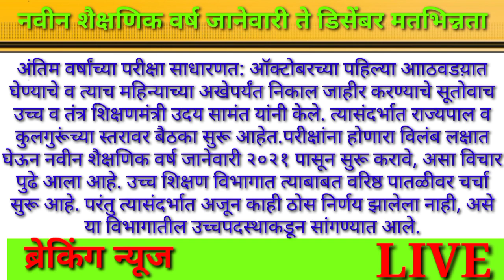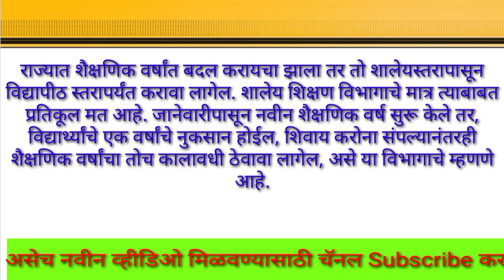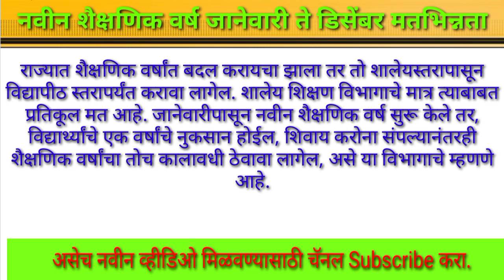नवीन शैक्षणिक वर्ष । मतभिन्नता,अनिश्चितता । या आहेत अडचणी । Update News । Breaking News ।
नमस्कार मित्रांनो, आजची,आत्ताची,या क्षणाची ताजी बातमी दि.03/09/2020 ब्रेकिंग न्यूज म्हणून हा व्हिडीओ मी आपल्या माहिती स्तव सादर करत आहे.

जुलै वेतनवाढ निकष असे आहेत. 4%सादिल

अनुदान कोणत्या बाबींवर खर्च करावे? Our Social